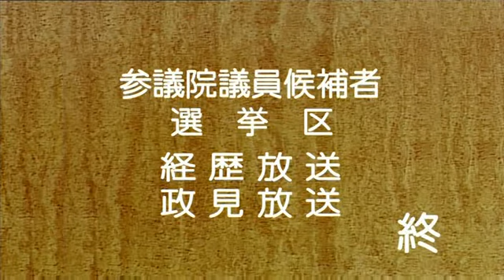[字幕]2016年 第24回 参議院議員選挙 政見放送 東京都選挙区 説明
字幕付与にあたり、その言語運用について
・例によって、全候補者31名の政見放送・経歴放送をアップロード。
・候補者名の前にある番号は届け出順で付けたものである。
・句読点、感嘆符などの約物は極力排除し適度にわかち書き。
・用字は『標準用字用例辞典』（日本速記協会）などをたまに参考にする。
（例）「今日」という言葉について
　「きょう」と発言した場合は、必ず「きょう」とかな書きし、
　「こんにち」と発言した場合は、必ず「今日」と漢字で表記する。
・補助動詞などのかなで書くべき単語は、字数制限にかかりそうなところや、ひらがなばかりで判読が困難と判断しない限りかなで書く。
・テレビ字幕ではおなじみのナレーションを表わす記号（《、》）は用いない。

※お気付きの点や誤字などは、お手数ですが各動画のコメント欄にてご指摘願います。